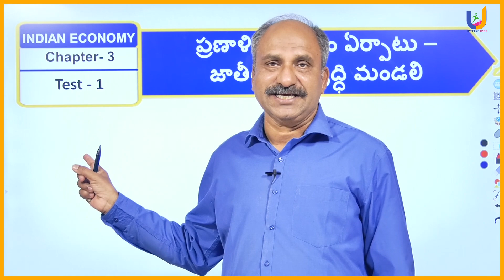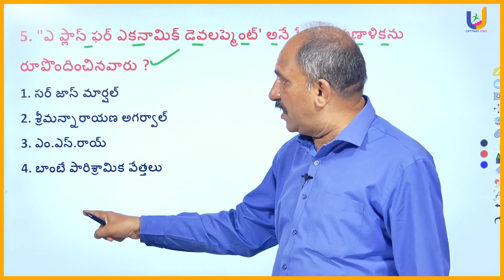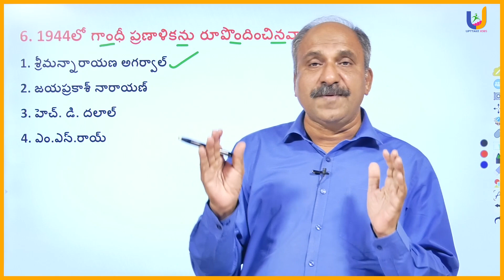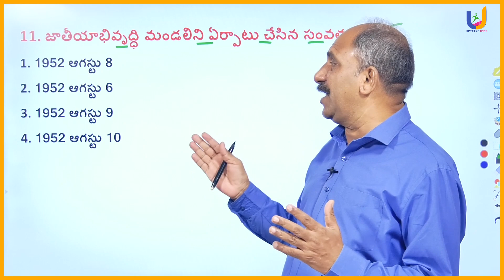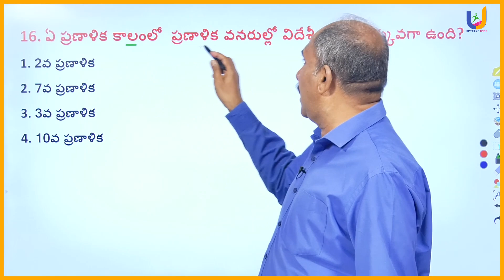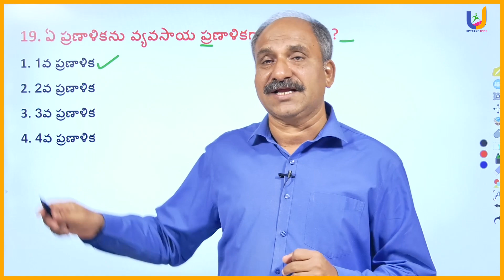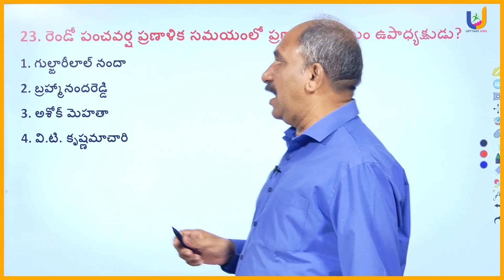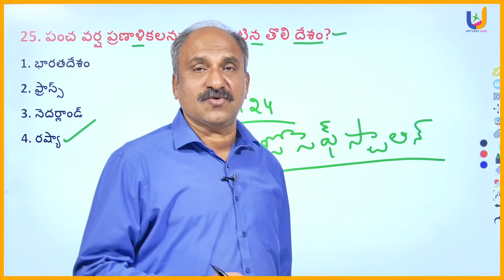Indian Economy Bits Explanation | Competitive Exams | APPSC | TSPSC | UPTTAKE JOBS